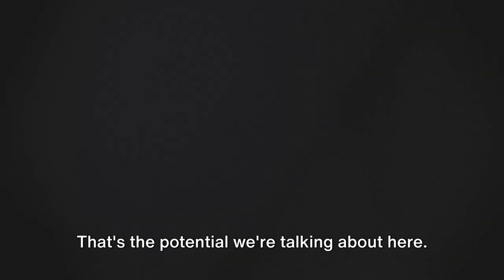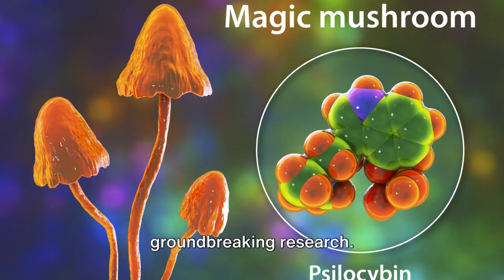Magic Mushrooms A New Hope for Mental Health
In this thought-provoking video, we delve into the fascinating realm of magic mushrooms and their potential in treating mental health conditions. Backed by a real-life case study and recent research findings, we explore the therapeutic benefits and breakthroughs in the field of psychedelic medicine. Join us as we uncover the promising possibilities that magic mushrooms offer for mental health treatment.

OUTLINE:

00:00:00 The Potential of Psilocybin
00:01:00 Caroline Hagedorn's Story
00:03:22 The Future of Psilocybin Therapy
00:04:27 Gleeglow Junction's Commitment